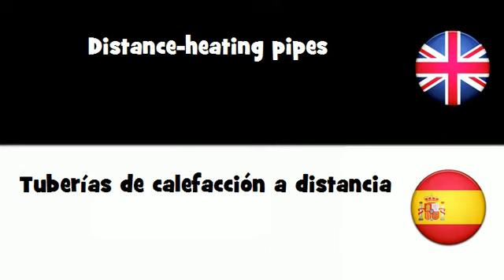APRENDER INGLÉS = Tuberías de calefacción a distancia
frenchwithvincent APRENDER INGLÉS = Tuberías de calefacción a distancia